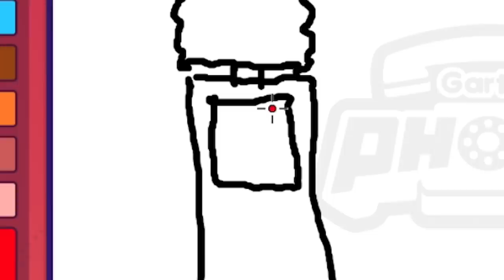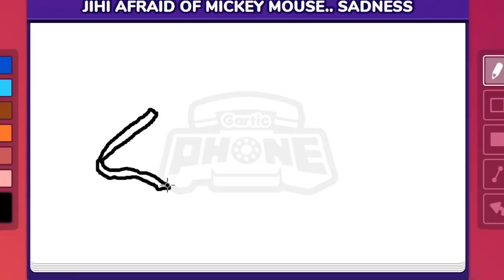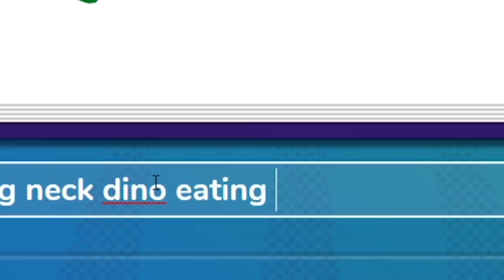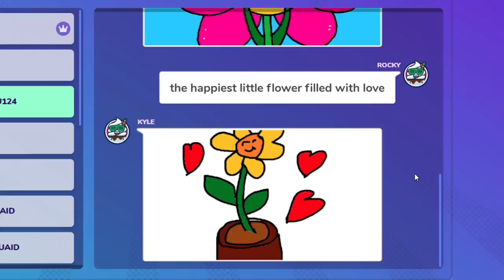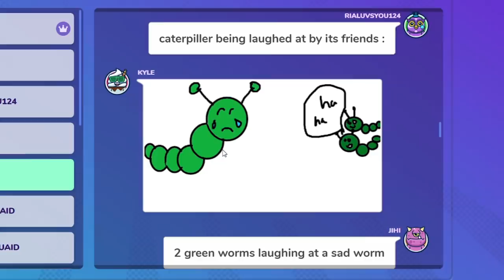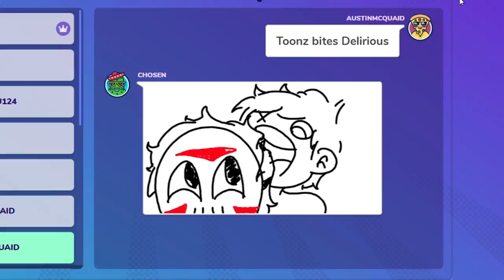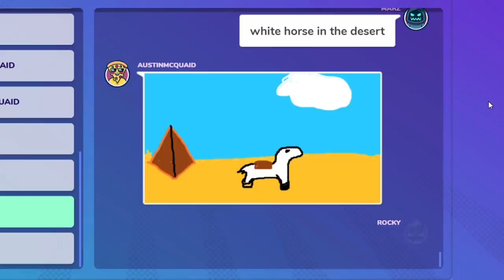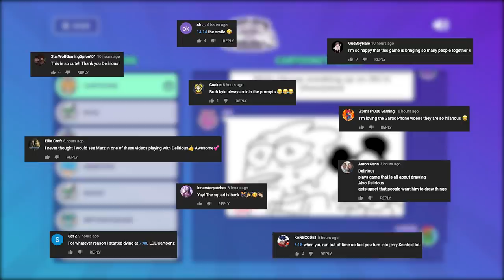I CAN'T BELIEVE CARTOONZ DID THIS...